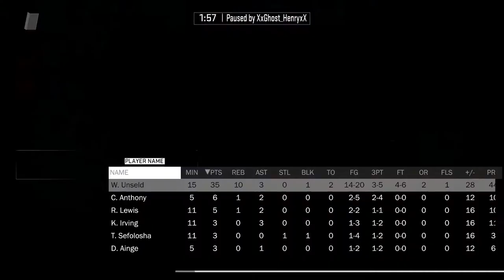WES UNSELD 49 POINT DESTRUCTION!! THE BEST CARD IN NBA 2k18 MYTEAM!! SUPERMAX GAMEPLAY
Diamond Wes Unseld 49 point massacre debut in Supermax Round 2, Were going for that pink diamond League again!! lets get it!!